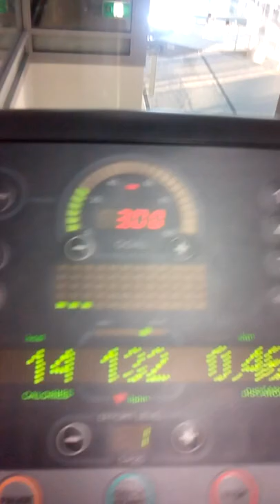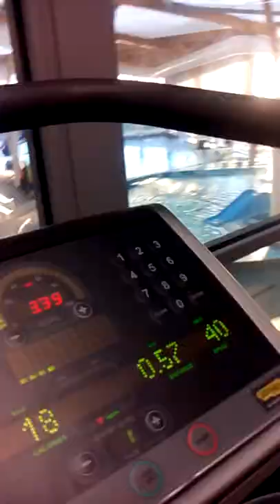Saturday 4th June 2016 I meet more people at the Gym Sauna Spa and pools now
The trainers are very helpul in watching over me to make sure I am up to it. I report my recordings just for my own sake and others who like to try it out to get better health tips without overdoing it